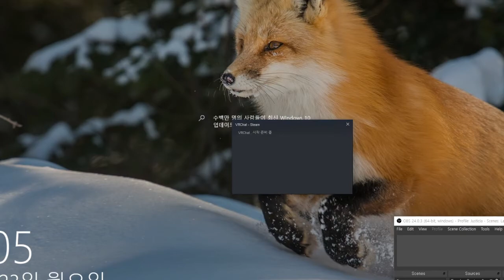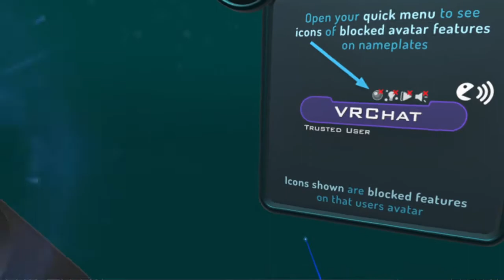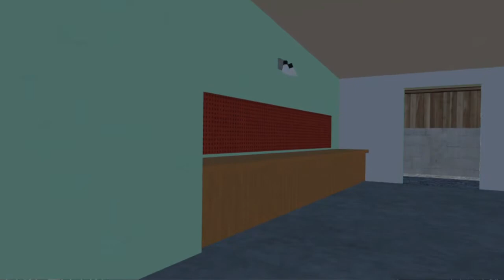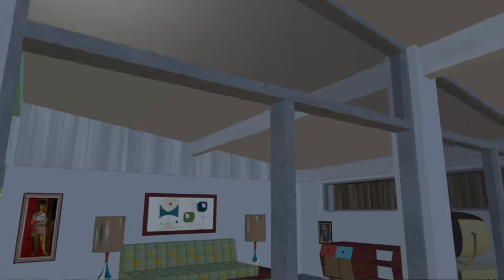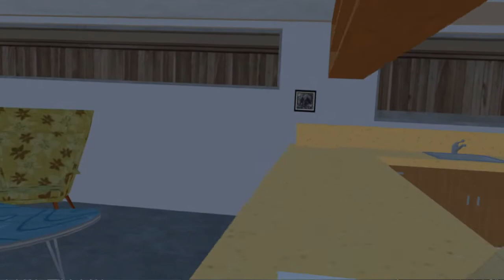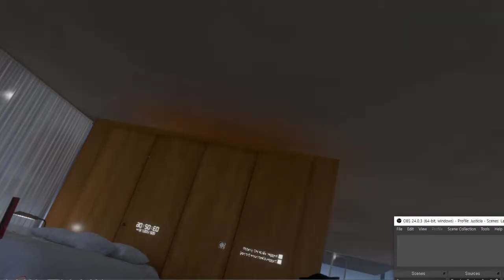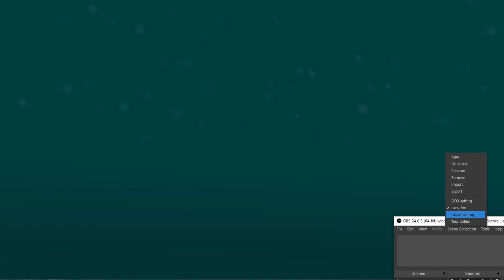2021 05 12 01 36 13 vrchat